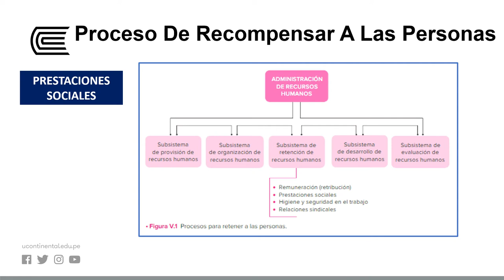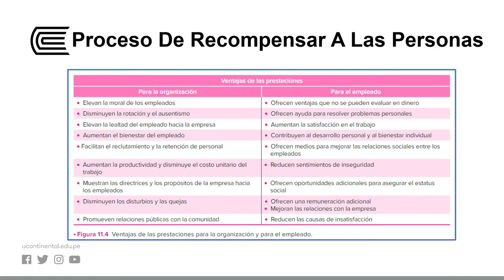Recompensar A Las Personas - Describir la remuneración, incentivos y prestaciones